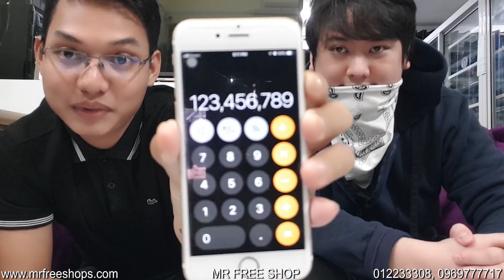បង្រៀនក្បាច់ ទាយលេខទុកមុន Tom London | America's Got Talent 100% Revealed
_សង្ឃឹមថាអ្នកទាំងអស់គ្នានឹងពេញចិត្ត នូវវីដេអូមួយនេះ។

_បញ្ជាក់ : ហាងបើក ឬ ម៉ោងធ្វើការ ចាប់ពីម៉ោង2រសៀល ដល់ 7យប់
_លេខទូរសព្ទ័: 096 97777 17